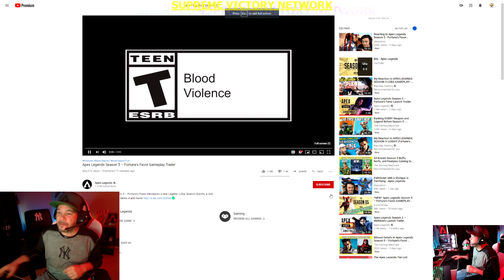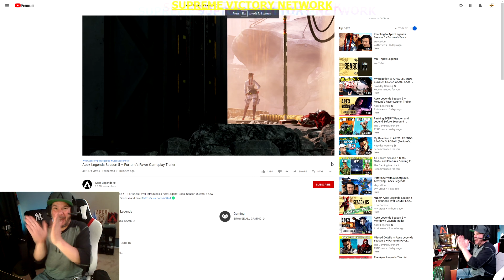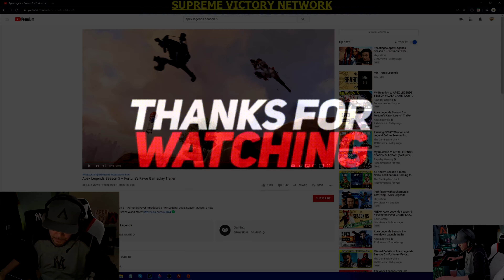APEX LEGENDS --SEASON 5 GAME PLAY TRAILER--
WATCH ME LOSE MY MIND!! MY REACTION VS "OTHERS" XD
THE ANGRY GAMER...